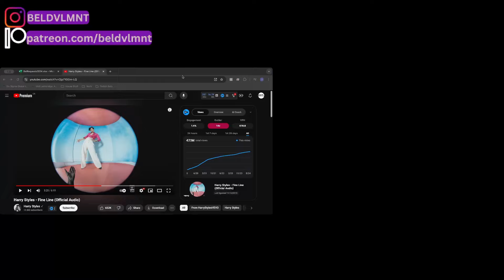HARRY STYLES - FINE LINE (Official Audio) | REACTION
Really enjoyed this one - super cool how they produced it. Also, I love the gradual build and introduction of new elements!! Straight up put a new tool in my mixing tool belt lol thanks!

Help with my Crowd Funded Wishlist!
📦Amazon Wish List!

🎧I mixed my first EP! Check out the title track and video below!

🤑Save 20% on any Neewer Equipment!